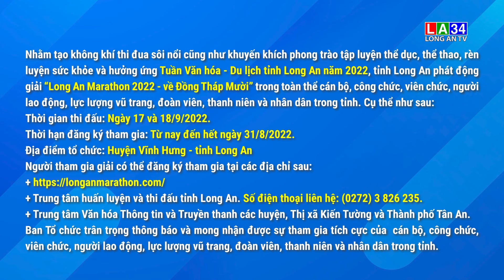Thông báo tham dự giải “Long An Marathon 2022 - về Đồng Tháp Mười” Hưởng ứng Tuần Văn hóa Du lịch